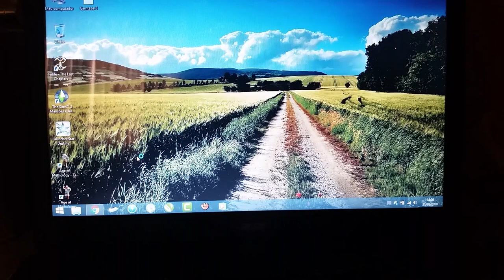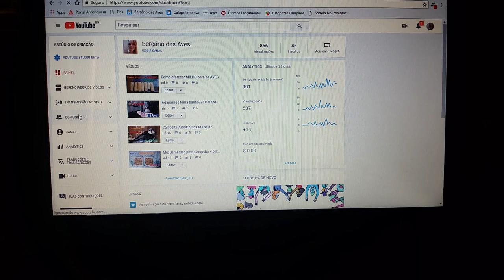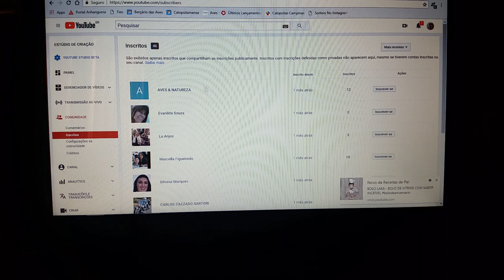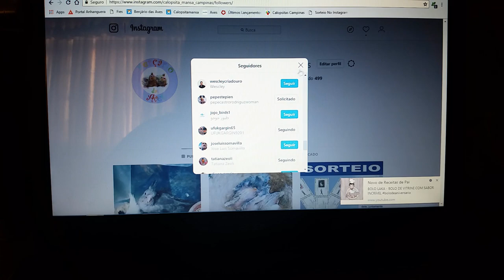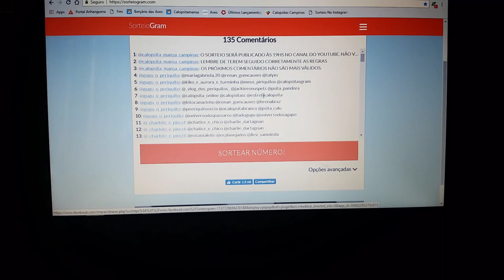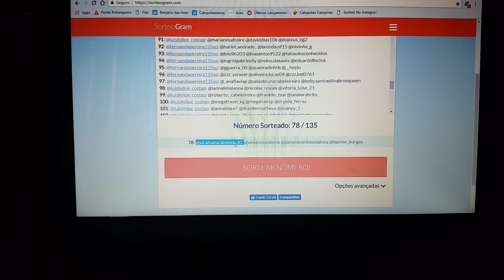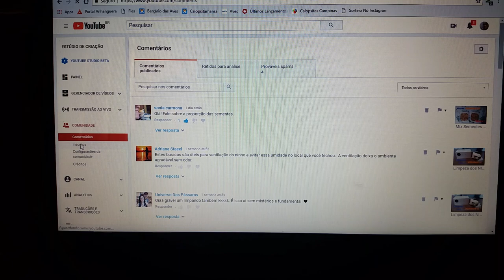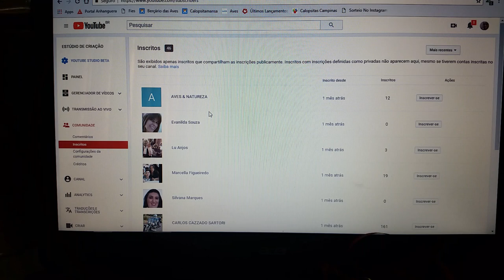GANHADOR DO SORTEIOOOOOOOO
O sorteio não foi LIVE por que tenho vergonha kkkkkkkkkkkkkk
Mia os próximos serão podem me cobrar.

O vídeo foi gravado e publicado SEM EDIÇÃOOOOO.
Falei coisa errada, repeti, relembrei as regras erradas mais está valendo kkkkkkkkkkkk. ai que vontade de editar !

Espero que tenham gostado, obrigada de coração a quem participou e bora lá!!!